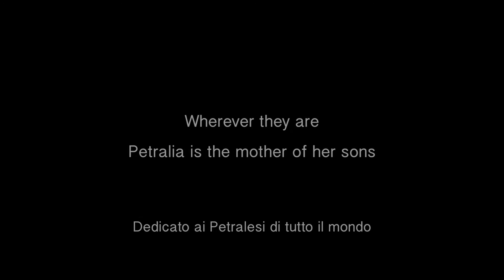"Cordella Tribute '15" - Sicily folk Traditions in Petralia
Ci sono cose che fai per dovere, per lavoro, altre per piacere o compiacere... questo video è per riconoscenza, a un paese che mi ha permesso di amare tutti gli altri. Ho messo insieme le immagini che per gioco io e Francesco abbiamo girato il giorno della Cordella, per avere il ricordo. E dopo una notte e un giorno di tentativi di legarli insieme, questo video risparmia un po la memoria di chi ha partecipato, estende e infiamma quella di chi, anche da lontano, non ha smesso mai sentirsene una parte